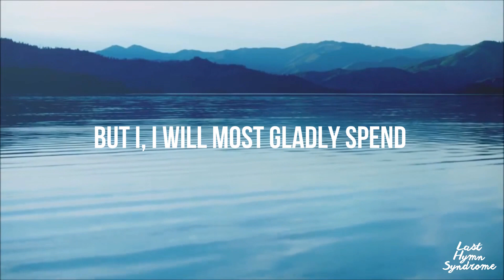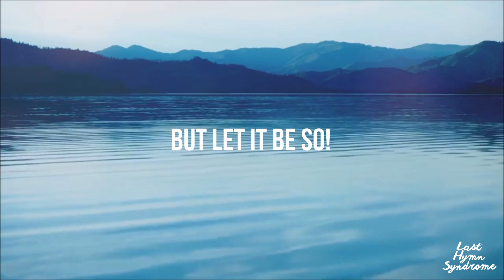I Will Most Gladly Spend [NS-524]